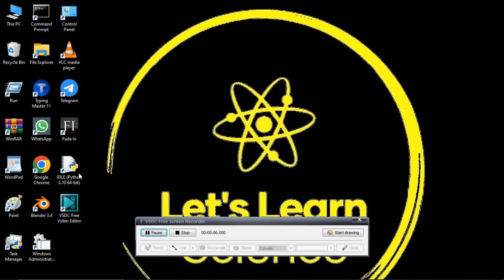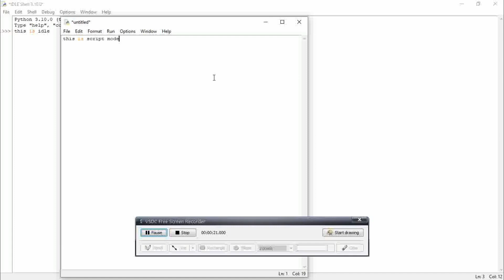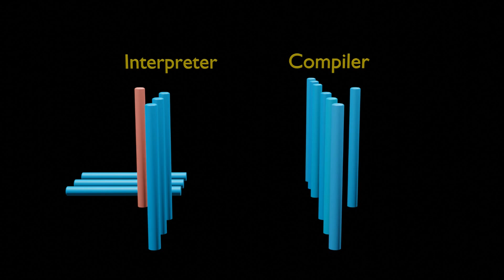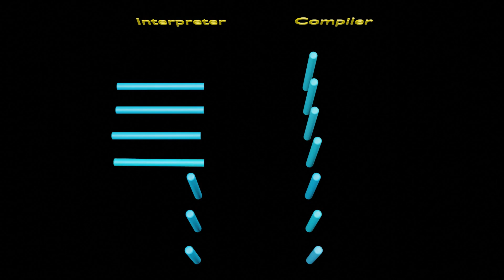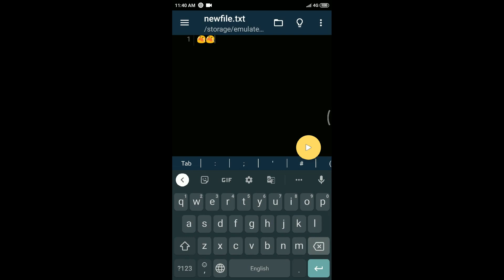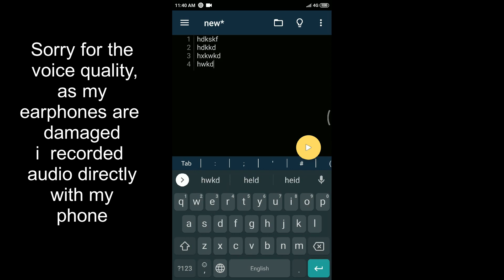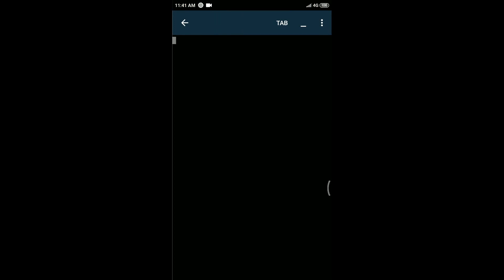Difference between compiler and interpreter in Python | Vid 4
This is a course named Zero 2 Hero 2 Professional in Python , if you don't have any prior knowledge of coding , this corse is best for you and specially designed for beginners and  in this  course we are coding on android app Pydroid3, so if have don't have a Laptop don't worry, we will teach you how to code on android with no charges, free of cost.

On our channel Graphs, Music Player and Notepad course are going on, absolutely free of cost and we are coding in android, so join the course right now, first time on youtube you will get these three courses which are being done in android using Pydroid3 app.

Coder : Mohit Khatak
© SHIVA+M STUDIO, BINARY CUP